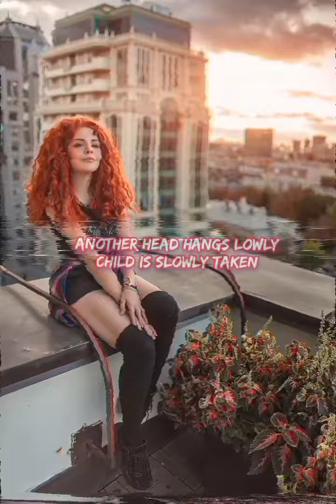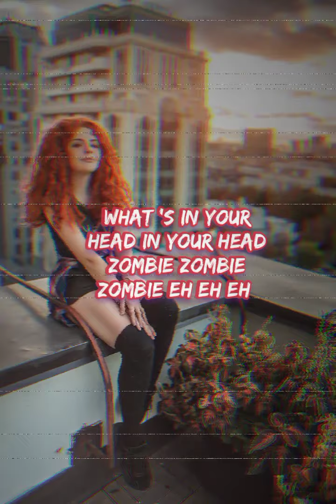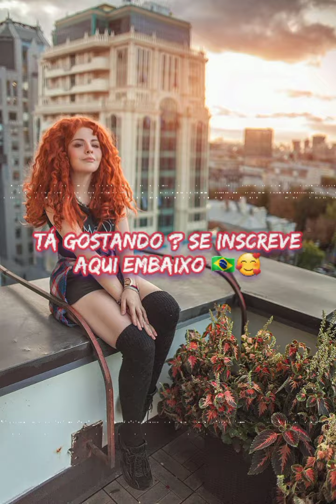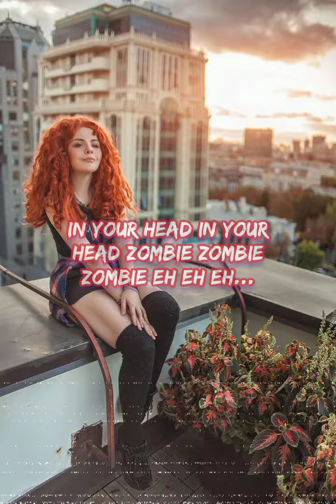Alan Walker Zombie Lyrics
Lulu K-pop Official-👈(Facebook)!!!
lulu_santos_off-👈(Instagram)!!!
Luzinho Santos 👈(Pagina do canal)!!!
Luzinho Santos 👈(Grupo do canal)!!!

Amo todos vocês um bom fim de semana para vocês meus lindos 🇧🇷🥰🥰

Espero que gostem eu que criei :
Não fique triste:

Não fique triste se você não conseguiu o que queria. Pense que o seu desejo pode não ser o melhor para você. A mente humana é estreita e só consegue avaliar as coisas pelo lado do prazer que elas proporcionam. Prazer, no entanto, nem sempre é o mais indicado. Às vezes, mais vale perder alguma coisa que desejamos muito, e que nos fará mal lá na frente, para ganhar outra ainda melhor, embora não seja exatamente o que esperamos. Deus faz as coisas certas e quando nos nega um pedido ou uma vontade, é porque está reservando algo muito melhor para nós, no futuro. Confie em Deus, confie na vida. Tudo pode falhar, menos Ele, que sempre vela por nós e faz a vida trabalhar pelo nosso melhor.